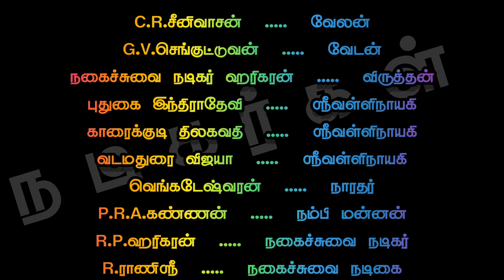(Madurai 7) வேடன் வள்ளி தர்க்கம்/ G.V.செங்குட்டுவன் வடமதுரை விஜயா/ நூற்றாண்டு விழா நாடகம்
(Madurai 7) வேடன் வள்ளி தர்க்கம்/ G.V.செங்குட்டுவன் வடமதுரை விஜயா/